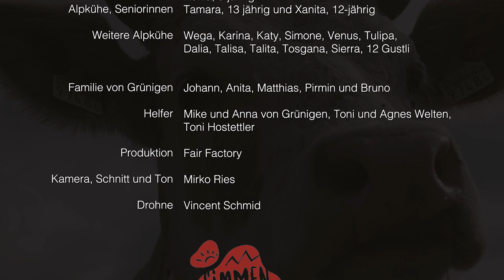Alpaufzug der Simmentaler Kühe in Gstaad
Pünktlich zum Alpabzug am 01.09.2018 unterstützen wir zusammen mit Bell den durch die Simmentaler Landwirte gegründeten Verein zur Förderung der Simmentaler, eine der beliebtesten, ursprünglichen Schweizer Viehrassen.